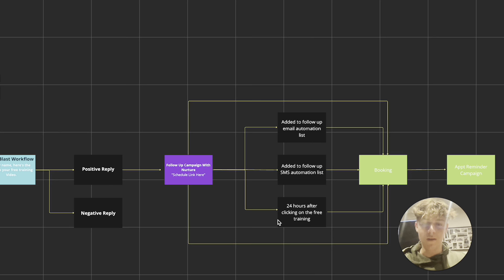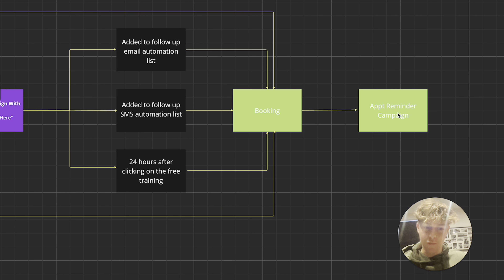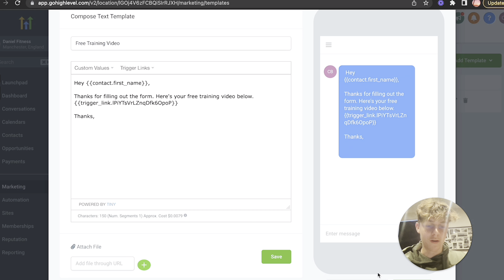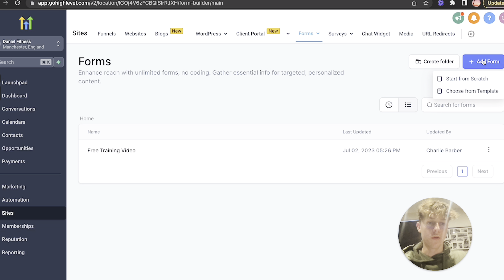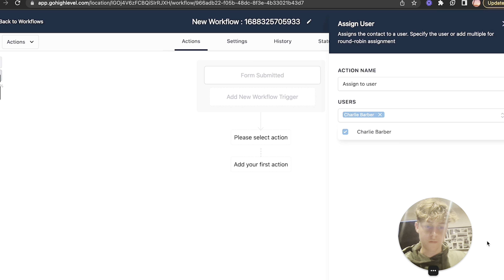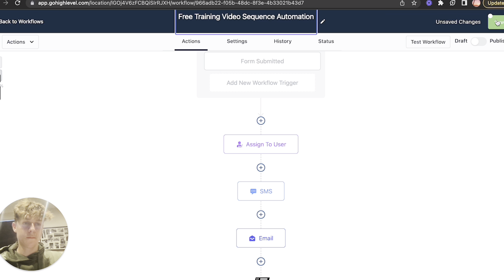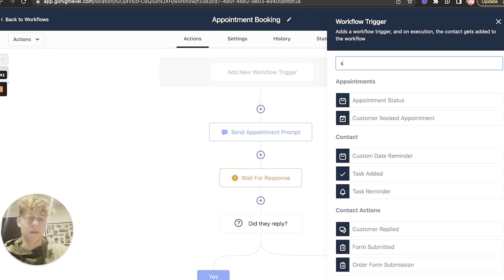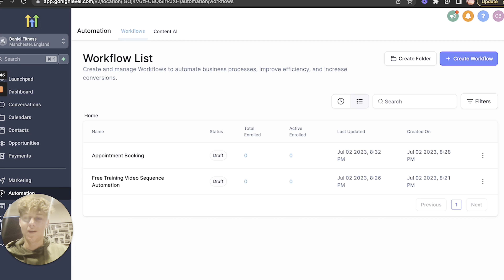How To Do Service Delivery For Ai Automation Agencies (FULL Guide)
In this video, I do a live walk through of my service delivery and how I can keep my clients happy and retain them for my Ai Agency. I show you an overview of the system on the whiteboard and then we go into the GoHighlevel software and show you how to set it up. We automate SMS and emails to send to leads and appointment book them into a meeting with your client.

Also, put notifications on so you can stay up to date with my latest content!

Timecodes:
0:00 - Intro
0:45 - Overview of system
4:23 - GHL Setup
8:17 - GHL Form Creation
10:11 - GHL Workflow 1
15:16 - GHL Workflow 2
17:00 - Outro